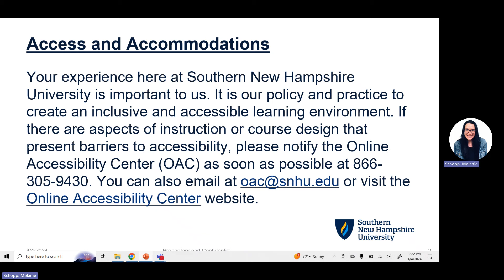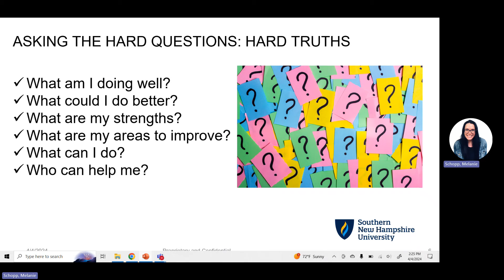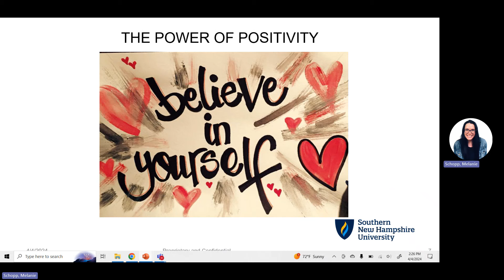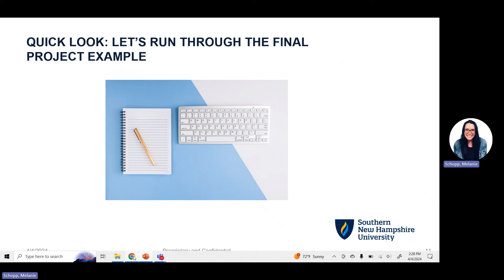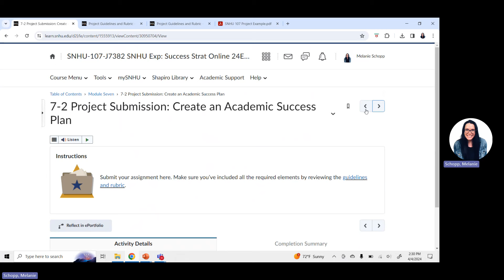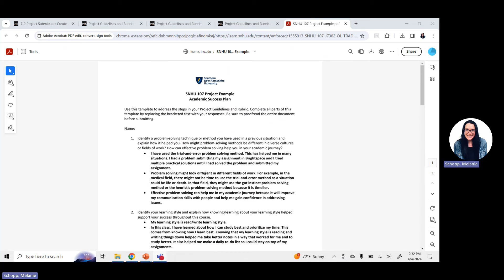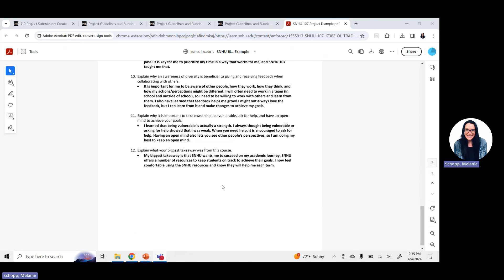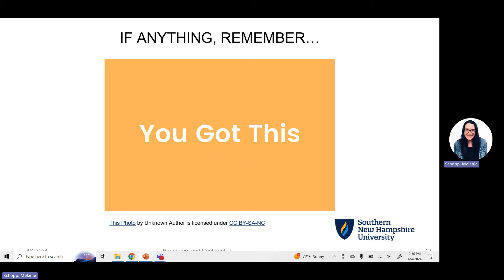HOMEWORK HELP: Module 7/Week 7-SNHU 107 FINISHING STRONG C-4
This webinar teaches you how to self-assess how your term has gone both inside and outside the classroom to give YOU an understanding of habits to keep or “shake loose” as  you prepare to end the term and start another class.  We want you to FINISH STRONG!
The concepts covered in this webinar look at SNHU resources the students can use; support they have outside the classroom and a reminder to finish the term strong. There is also one more quick look/run-through of the final project (Academic Success Plan). **If you want a detailed run-through of the final project, please see the Week 6 webinar recording.